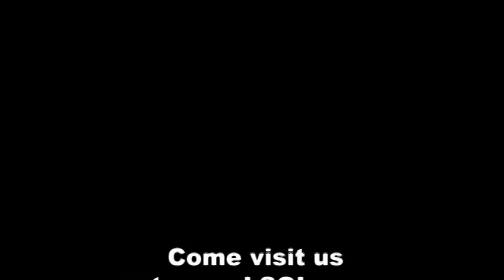Garden Trains: Aristo-Craft Booth Setup @ The Big Train Show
Watch how fast Aristo-Craft can set up their booth. It is all on wheels ready to go!